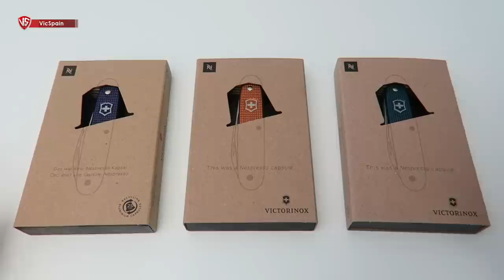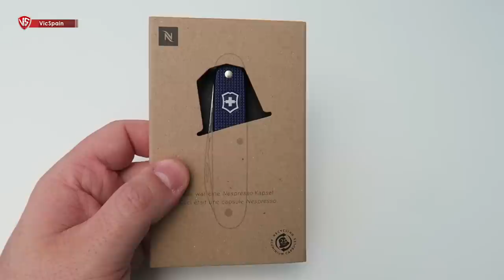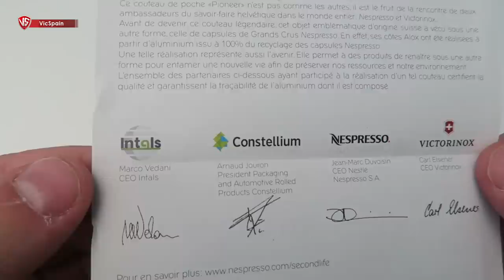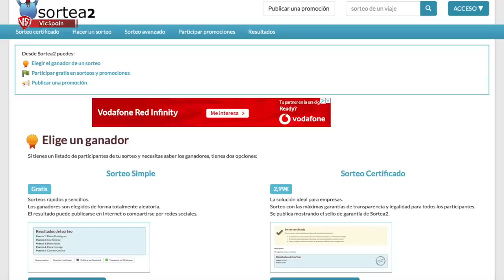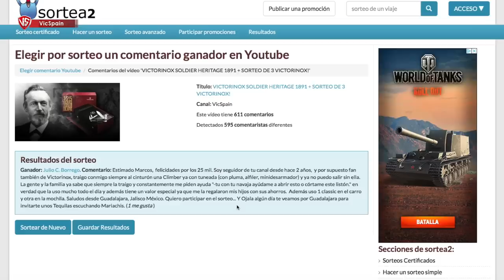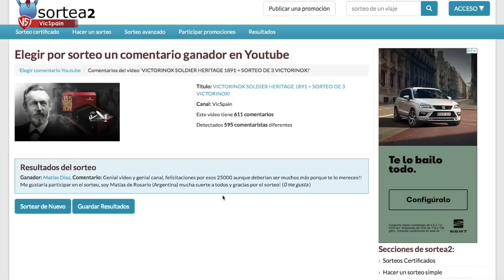VICTORINOX PIONEER NESPRESSO - Arpeggio, Livanto y Dharkan (All subtitles)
➜ Victorinox Pioneer Nespresso Arpeggio, Livanto y Dharkan
➜ Victorinox Nespresso Limited Edition
➜ Victorinox Pioneer Nespresso - Victorinox Alox